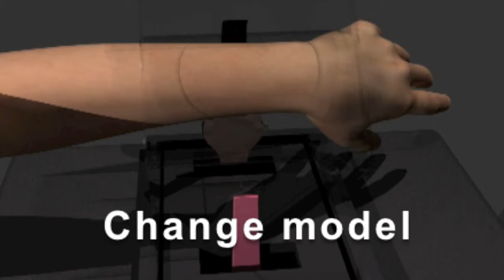Test your watch! Watchtester : display case enabling customers to test watches on their wrist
The display case debuted by Hublot at the front of its stand during Baselworld 2010 was far and away the most remarkable attraction at the Fair! It enabled each visitor to see how a watch would look on their wrist, with a choice of models and sizes available.

A revolutionary concept in exhibition display cases, the "WatchTester" is accessible to the general public and allows different watch models, sizes and colours to be tried out. Exhibited for the first time at the front of the Hublot stand during the Basel Fair, the showcase was tested over 38,000 times by visitors curious to try a Hublot watch on their wrist and see the effect!

Those who do not know much about Hublot often think that their watches will be too large for their wrists. Thanks to the "WatchTester", developed exclusively for Hublot by the artisan metalworker Xavier Dietlin, they can now slide their wrist into the showcase and try out various models... 44mm or 48mm watches, complications, and watches in different colours and materials. Four different sizes are placed inside the showcase to allow a wide range of choice. The visitor is free to adjust the showcase height until it is comfortable, slide their wrist into the space provided (glass tube) and then try on the models on display. This will give the individual a more accurate idea of how attractive the watch will look on their wrist. The showcase is there for the benefit of our customers, to give them the most accurate impression possible of the model that will best suit them.

On a final note, this new showcase is the latest in the line of original and cutting-edge technological creations that Xavier Dietlin has made for Hublot. Remember the famous "Raptor", which allowed a watch to be displayed without a barrier of glass, but which retracts it back inside as soon as a hand is brought close enough to touch it... or the Explorer showcase, which gives internet users across the world the chance to take control of a camera and zoom in to admire a watch, right down to each individual stitch, while it sits in a showcase in Hublot's headquarters! Or even the liquid crystal display cases, where the outline of a watch or a motif is traced on the surface as you watch, concealing and then exposing the timepieces found inside...